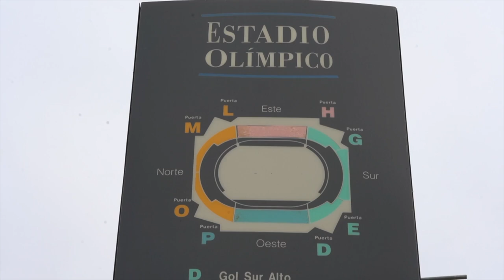Imanol Magroren gogoeta Sevillatik: Cartuja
| Sevillan da Imanol Magro kazetaria Athleticek eta Realak jokatuko duten Kopako finalaren berri emateko. Cartuja estadioa izan du gaur hizpide handik bidalitako gogoetan.